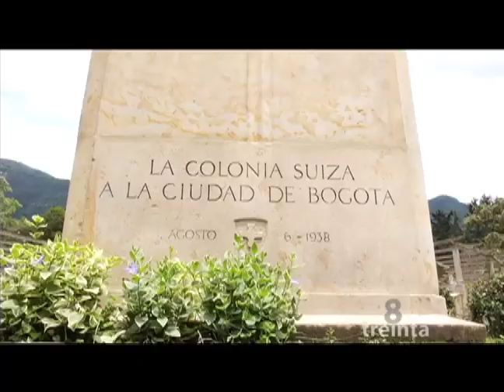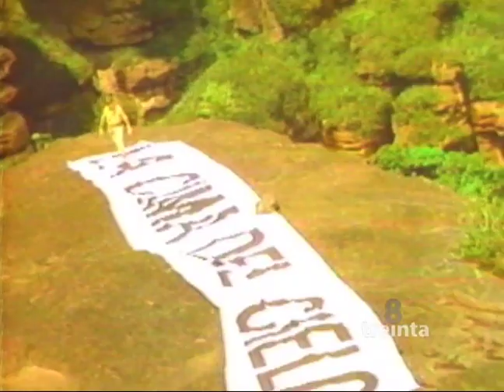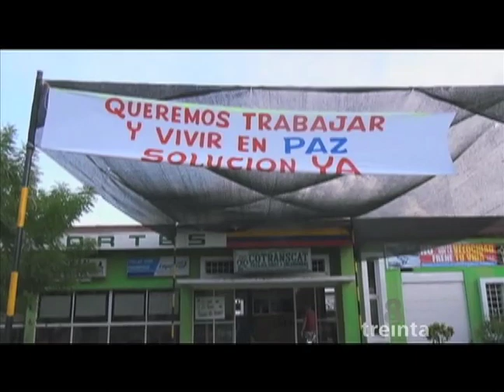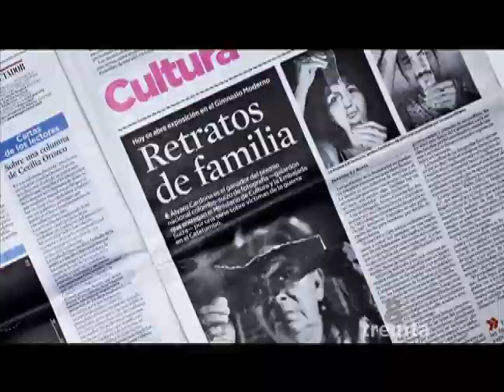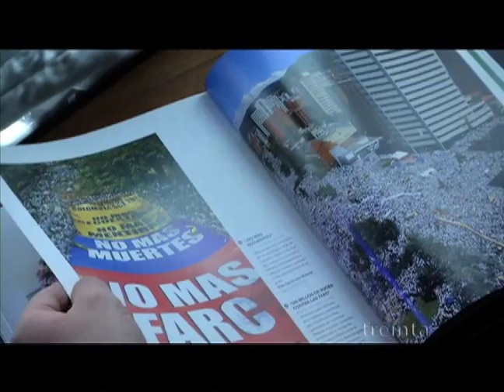8 Treinta Abril 3 de 2014